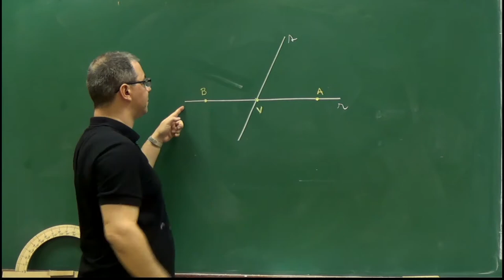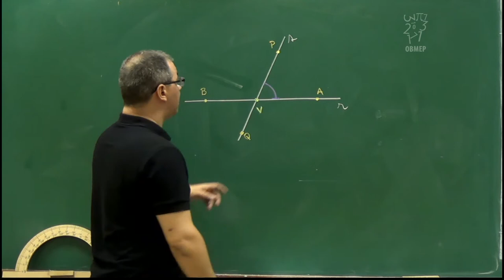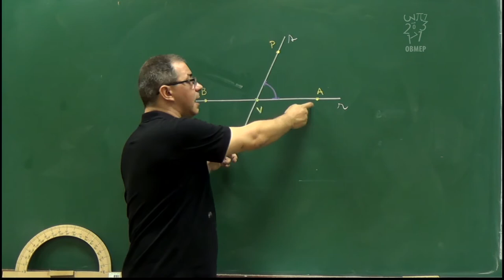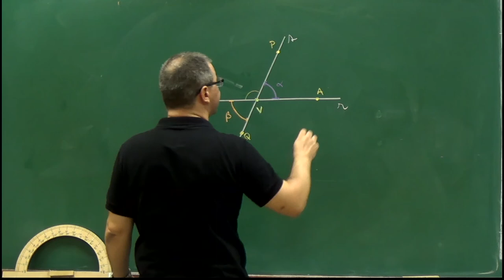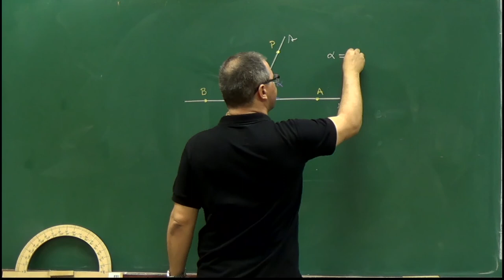10 - Ângulos opostos pelo vértice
Ângulos opostos pelo vértice